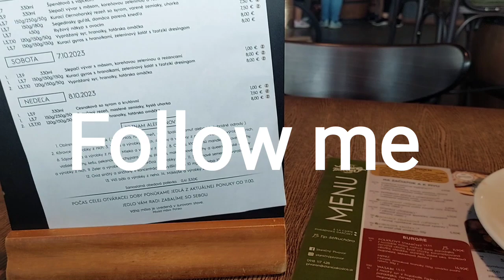Staničný pivovar Košice a sobotní oběd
Sobotní oběd v pivovaru na nádraží Košice